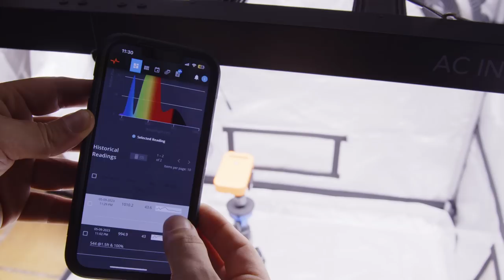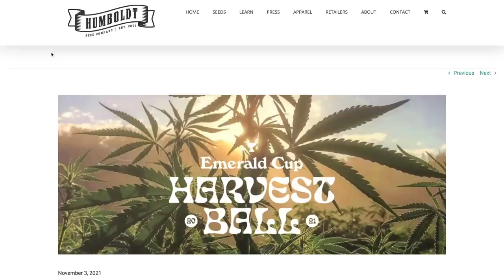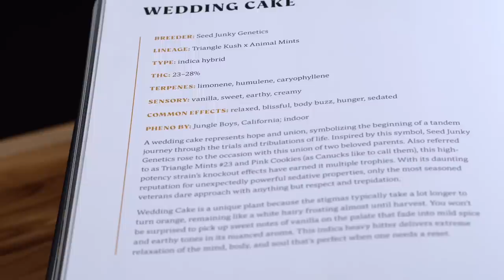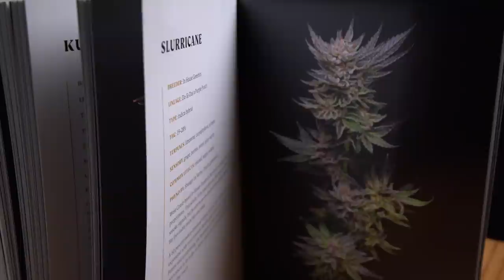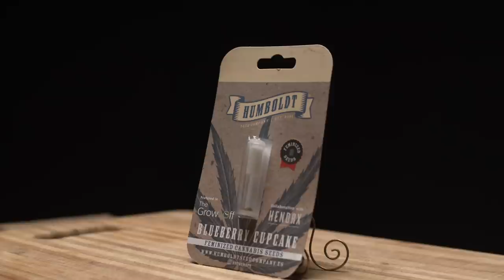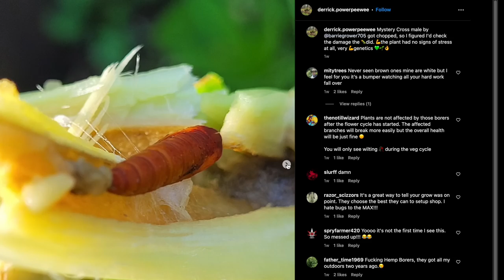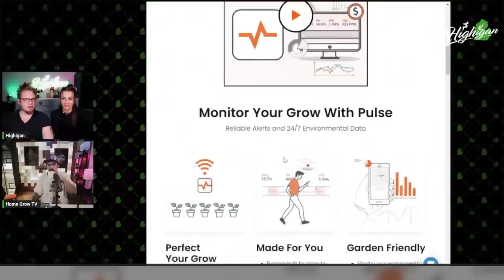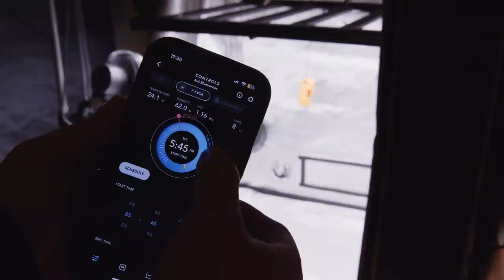Part 1: Blueberry Cupcake vs Blueberry Pancakes from The Humboldt Seed Company - Seed to Harvest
Welcome to the Ultimate Battle of the Blueberry Strains - Blueberry Pancakes vs. Blueberry Cupcake from The Humboldt Seed Company.

This is Part 1 of a 3-Part Seed to Harvest Grow Journal and strain review episode, for the first time we follow TWO NEW Humboldt Creations from seed to harvest - "Blueberry Cupcake" Feminized and "Blueberry Pancakes" from the Humboldt Seed Company in Humboldt California.

In this Battle of the Blueberries Seed to Harvest of the Cupcake & Pancakes, we cover the strain information (parent genetics), the Humboldt Seed company information, and compare them to the legendary Blueberry Muffin.

Ultimately we're testing to see which of the Blueberry Strains is the Ultimate Blueberry Terp - Blueberry Cupcake or Blueberry Pancakes

(We're also testing Jelly Donutz but shhhh. that's coming later in 2023)

We're also going to take a look at the AC Infinity Ionframe EVO6 (500w) LED Grow Light, it's my first time using this LED, and honestly SHES A POWERHOUSE

Humboldt Seed Company Discount - Save 15% use code: hunt

LED used in this video
AC Infinity Ionframe EVO6 (500w) 4x4 GROW TENT

save 10% with code "homegrowtv"

Blueberry Pancakes vs. Blueberry Cupcake (The Humboldt Seed Company)

Special Mentions:
- The Humboldt Seed Co @humboldtseedcompany4048 for creating such amazing strains

0:00 Intro (Blueberry Cupcake vs. Blueberry Pancakes)
1:50 Episode Breakdown (Battle of the Blueberries)
3:28 3-Part Series Explanation
4:51 Breeder Info (The Humboldt Seed Company)
7:04 Home Grow TV History with Humboldt Seed Company Strains
8:12 How did Cupcake & Pancakes make it to the channel?
5:08 Strain Info (Blueberry Muffin - Humboldt Seed Co.)
7:25 Vegetative Cycle Photoperiod
11:05 Blueberry Cupcake Strain Info
14:50 Blueberry Pancakes Strain Info
17:45 Discord Community - Home Grow TV
19:21 Seed Germination
23:13 Day 14 Veg
23:53 Transplant Day
25:32 Day 35 Veg - Defoliation & Topping
28:27 Problems in the garden
30:17 Day 50 Veg
31:17 New Pulse Pro Garden Monitor
33:27 AC Infinity Ionframe Evo6 LED Setup
35:34 Defoliation Round 2 & Start Flower Cycle

Growing Equipment and supplies

Nutrientes para Cannabis en Colombia:  @cultivaconmr.q6950

Past Humboldt Seed Co Episodes

ABOUT Blueberry pancakes:

Blueberry Pancakes Cannabis Strain

Blueberry Pancakes is the product of a collaborative pheno hunt at Wave Rider Nursery. After three generations of careful selection and backcrossing, we’re stoked to finally release Blueberry Pancakes! This plant stacks heavy, vibrant, bright green, trichome covered nugs with a sickeningly sweet syrup nose making this purple flaked mama an epic addition to our legendary Blueberry line.

STRAIN BENEFITS
Available: Fem
Parentals: Blueberry Pancakes x Slurricane x ppd
Ind / Sat: Sativa Leaning Hybrid
Photoperiodic Flowering: 60 Days, Oct.1st-15th